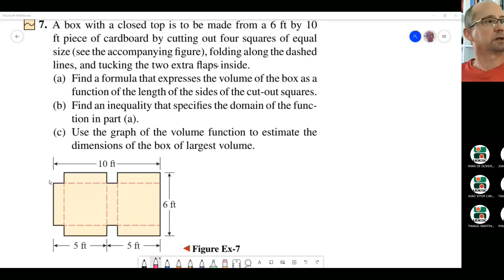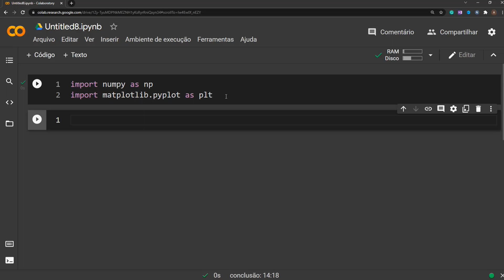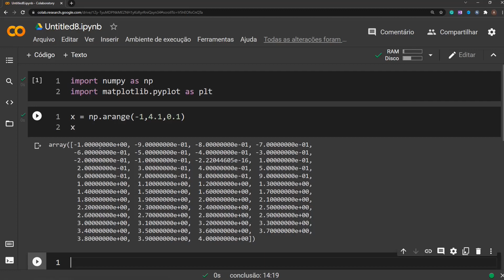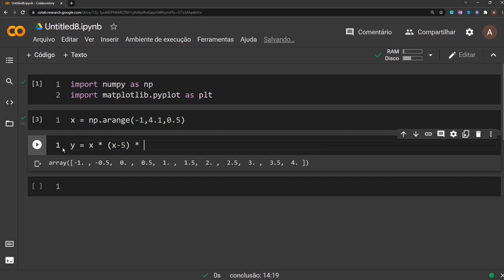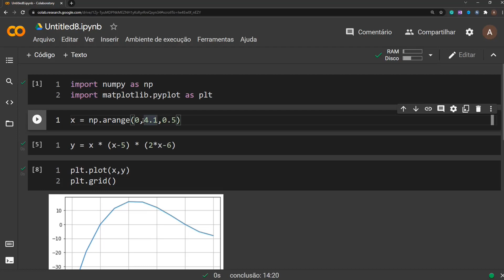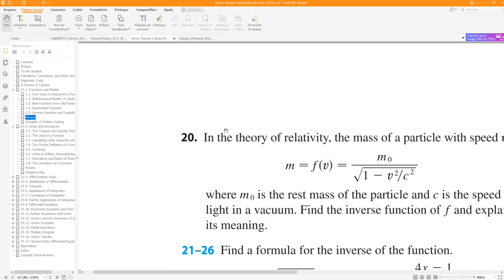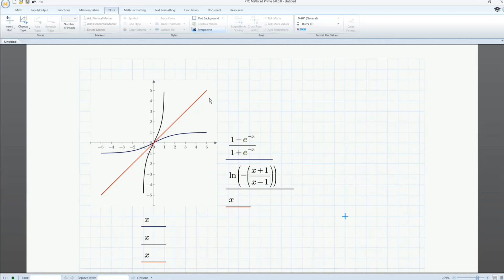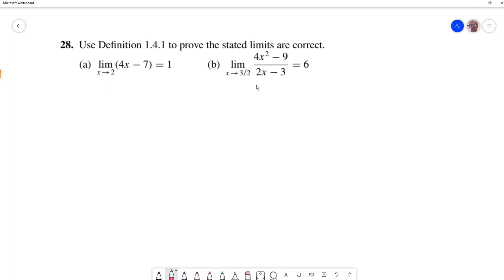Exercicios Funcoes e Limites